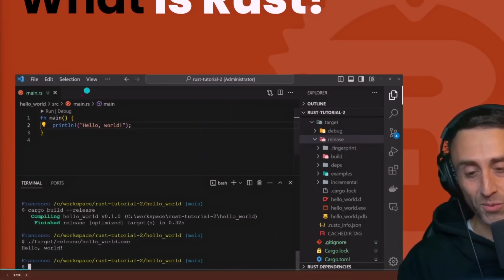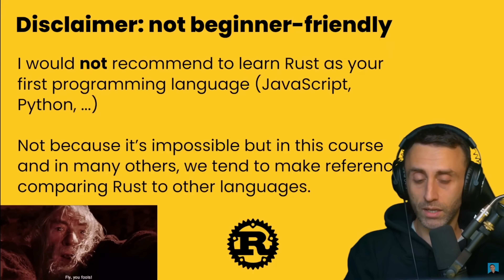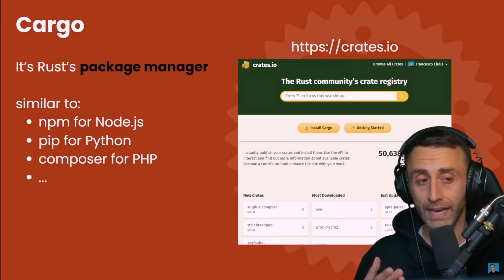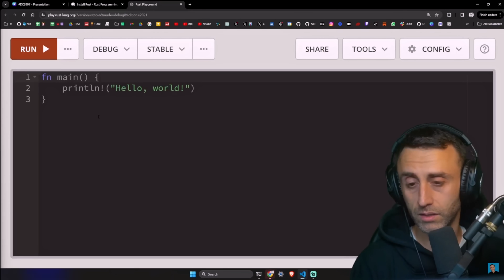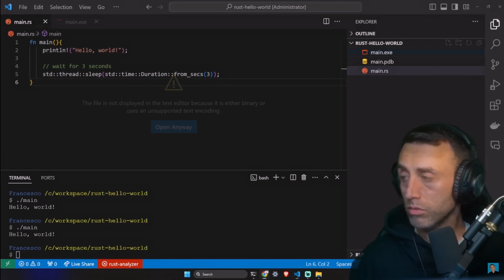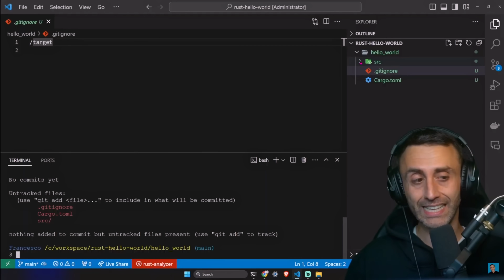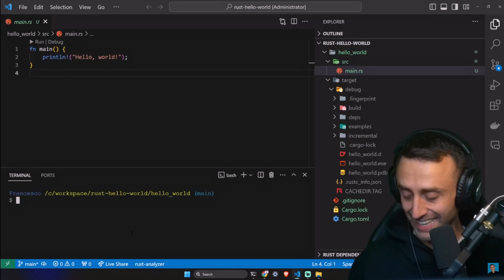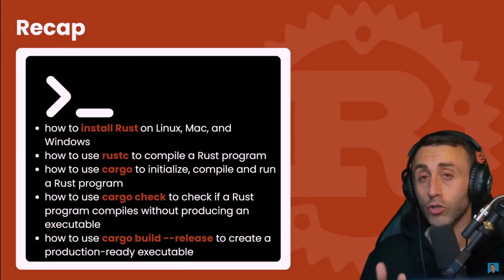Rust Installation, Hello World, Hello Cargo - Full Crash Rust Tutorial for Beginners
Welcome to the Full Crash Rust Tutorial for Beginners.

In this lesson, you will be introduced to Rust programming, covering installation on both Mac and Windows, creating a basic "Hello World" program using the Rust compiler and Cargo, and exploring various Cargo commands and tools like Rust analyzer.

The session concludes with a quick tutorial on creating a release build using Cargo.

0:00 Introduction and lesson overview
5:41 Install Rust on the Macbook. rustup update, rustup docs, uninstall rust
6:41 Install Rust on Windows, Rust playground
7:23 Hello World from scratch, using the Rust compiler (rustc)
11:10 Hello world using Cargo. Cargo.toml, project structure
14:20 Rust analyzer, cargo run, cargo check, cargo.lock
16:03 Release build: cargo build --release
16:32: Lesson Recap